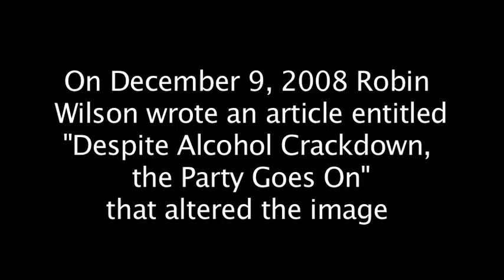The REEL Deal